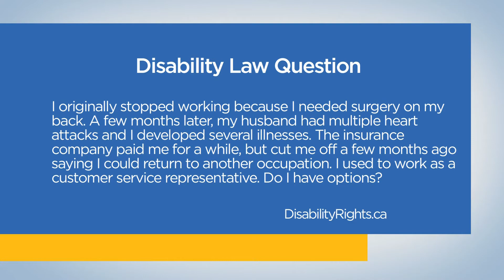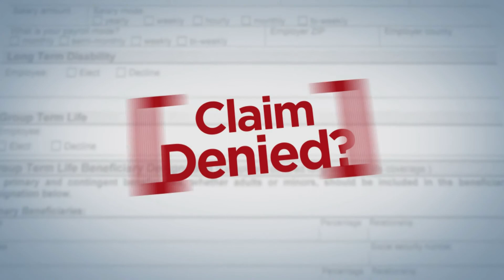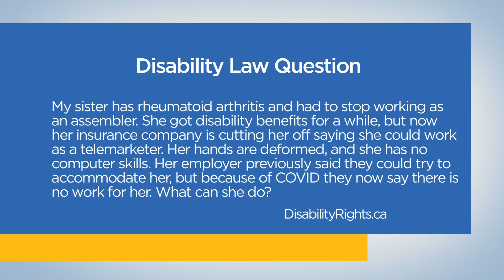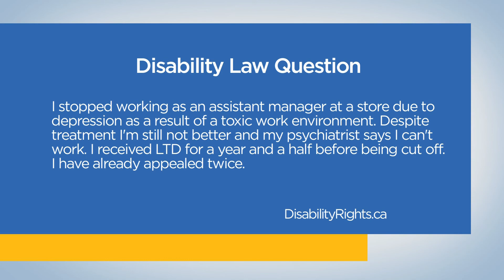3 Mistakes your disability Lawyer could make with your LTD claim - Disability Law Show S3 E6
THREE MISTAKES YOUR DISABILITY LAWYER COULD MAKE WHILE HANDLING YOUR LTD CLAIM on the Disability Law Show with disability lawyer Sivan Tumarkin. Learn how to fight back against the insurance company and get what you're owed in Ontario, British Columbia and Alberta on Season 3 Episode 6 of the only disability law show on TV in Canada.

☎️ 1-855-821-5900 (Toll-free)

0:00 - Intro

🔹 WEEK THAT WAS:  TD Class Action Lawsuit launched - 1:14
After the pandemic hit, many were forced to cancel their trips like plaintiff Kevin Lyons. Lyons reimbursement claim through TD Insurance was denied as he was offered credits.

📧 EMAIL: Return to work in another occupation - 4:43
A few months later, my husband had multiple heart attacks and I developed PTSD and a generalized anxiety condition, along with osteoarthritis. The insurance company paid me for a while but cut me off a few months ago saying I could return to another occupation. I used to work as a customer service representative. Do I have options?"

▶️ THREE MISTAKES YOUR DISABILITY LAWYER COULD MAKE WHILE HANDLING YOUR LTD CLAIM

1️⃣  Not explaining the legal claim process to you in DETAIL - 11:24

2️⃣  Not getting the NECESSARY medical reports for your case to make sure it is as strong as possible. - 14:55

3️⃣  Settling your case for LESS than its worth. - 17:00

📧 EMAIL: No work available due to COVID-19 in another job - 21:00
An email from : "My sister is in her 50s and has rheumatoid arthritis and had to stop working as an assembler.  She got disability benefits for a while, but now her insurance company is cutting her off saying she could work as a telemarketer. Her hands are deformed, and she has no computer skills.  Her employer previously said they could try to accommodate her into a different type of job, but because of COVID they now say there is no work for her.  What can she do?"

📧 EMAIL: Lost benefits due to daily life activities  - 27:00
An email from : "I’m 48 years old and have stopped working as an assistant manager at a store due to depression as a result of a toxic work environment. Despite treatment, I’m still not better and my psychiatrist says I can’t work.  I received LTD benefits for a year and a half before being cut off.  I appealed twice. My doctor did mention to the insurance company that I played in a softball tournament last summer. Is that enough of a reason to lose my insurance benefits?"